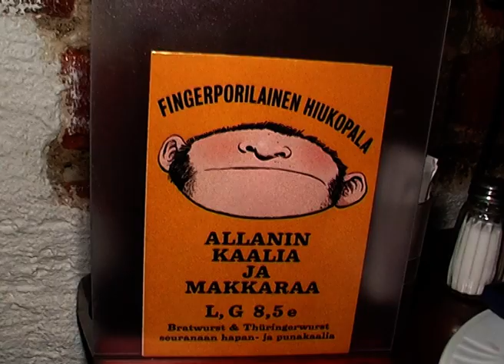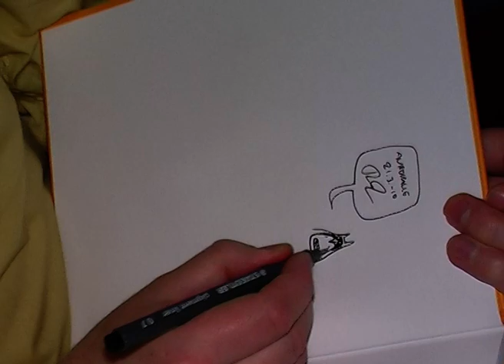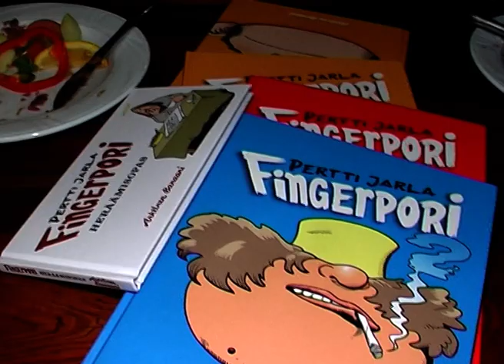Pertti Jarla - Fingerpori 3 -haastattelu 21.3.2010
Pertti Jarla ja Fingerpori 3 - aiheina Fingerpori-olut,  Fingerpori-aiheiset ruuat ja tietenkin upouusi Fingerpori 3 -albumi. DV-nauhalta siirrettyä raakakuvaa, jota on tässä editoitu vain minimaaliseti. Materiaalista leikattiin alkujaan noin kolmen minuutin mittainen haastatteluvideo eräälle sanomalehdelle.
Haastattelu tehty panimoravintola Plevnassa, luultavasti Tampere Kuplii -sarjakuvafestivaalien yhteydessä.